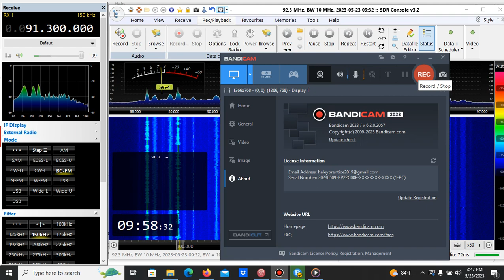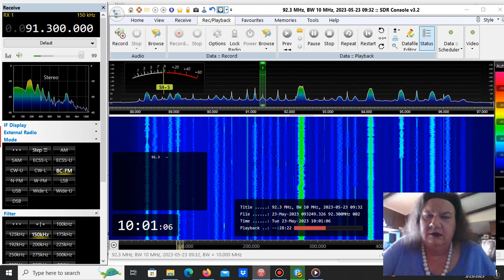WMPN 91.3 Jackson MS. Tropo FMDX 5/23/2023.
FM DX (tropo) of WMPN, the flagship of Mississippi Public Broadcasting "Think Radio" statewide public radio network.  Received at 10am CDT May 23, 2023 with a SDRPlay RSP1a SDR, and W6LVP loop antenna (indoors).  This is an IQ recording playback from SDRConsole (the webcam video was in real time while I was playing back the video).